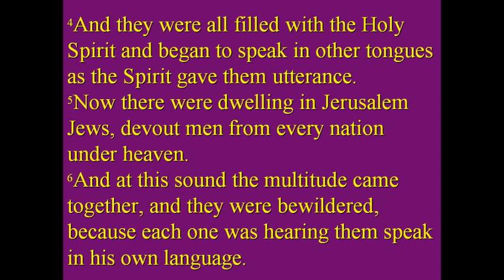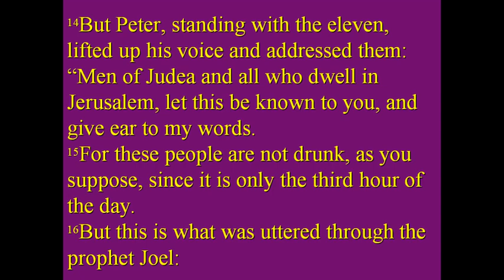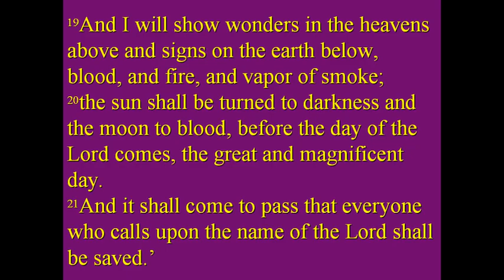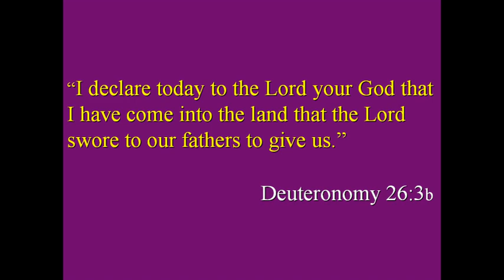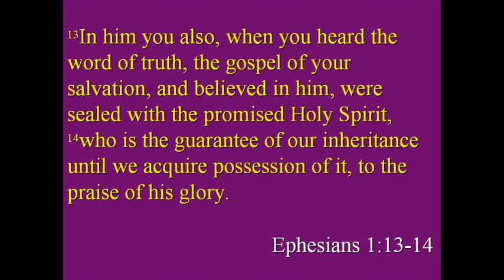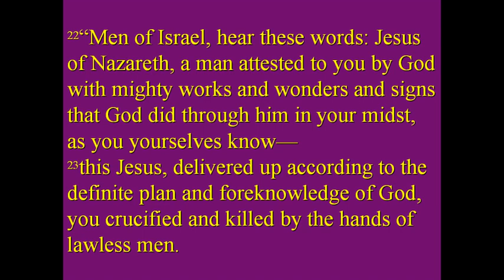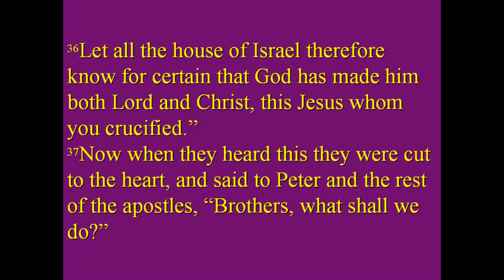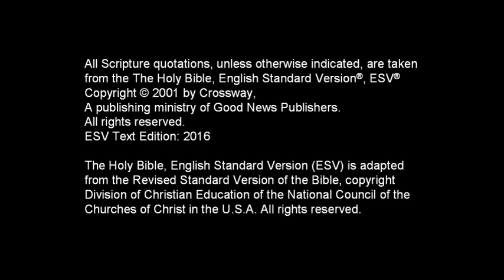FBCAJ - Sermon: 6/25/23 - Acts 2:1-41 - Pentecost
Message Details:
6/25/23
Pastor Chris Baker
Acts 2:1-41
Pentecost

Message Summary:
The day of Pentecost was the beginning of the mission of the church as the Spirit came upon believers in power in order to bear witness to Jesus Christ.

This message was uploaded for our church family as a part of a sermon series in the book of Acts in June of 2023.